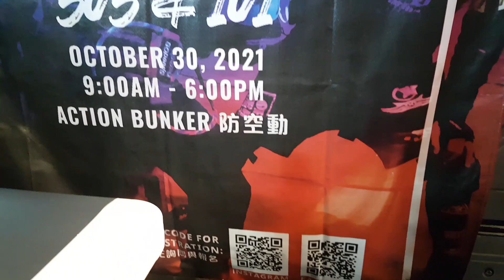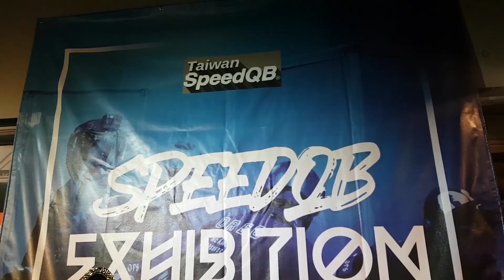Taiwan SPEEDQB Tournament | Exhibition 5v5 (MY POV)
Taiwan SPEEDQB Exhibition 5v5
Congratulations! to all teams who participated in this event!
OPS-KSJV-SAF-HYDRA-APES-SOLAND-BDG
@SpeedQBOfficial KWA   AceTech   ActionBunker
Thank you to the organizers: